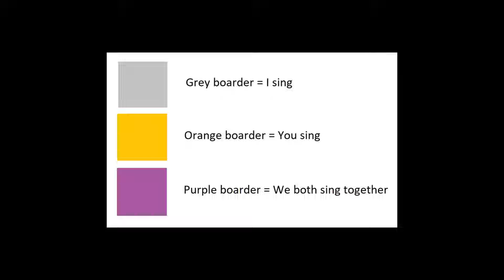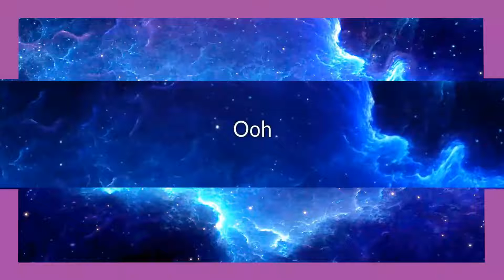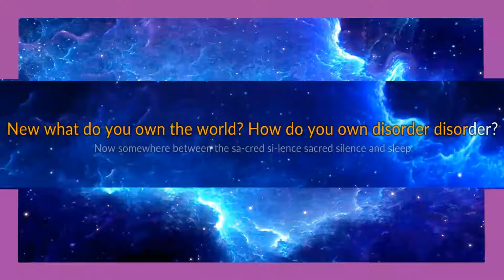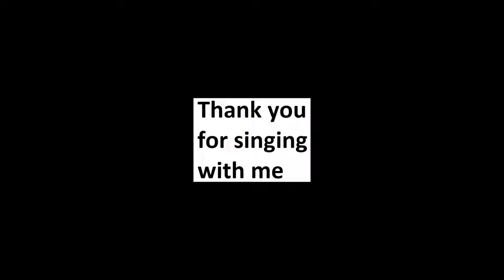System of a Down - Toxicity karaoke open duet, part 2.